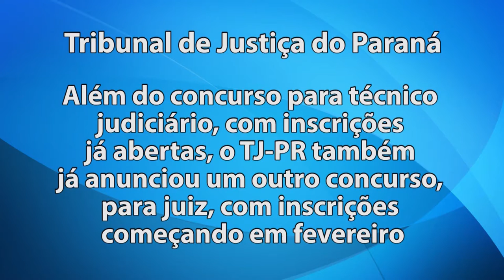Número de concursos públicos deve aumentar em 2017